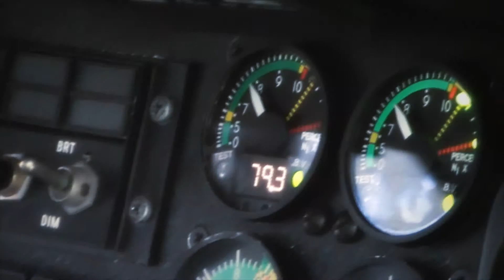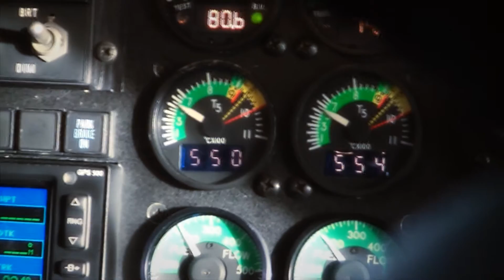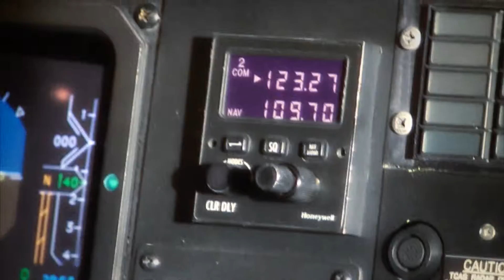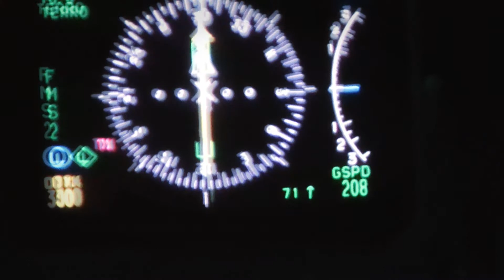Medivac Flying 2014 Part 1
Part one of my annual retrospective Video for 2014. Normally I include all of the services that we work closely with, but last year just wasn't a good one for collecting footage, so my two videos for 2014 are pretty much exclusively Medivac (or Medevac, seems you're allowed to spell it either way) and HeliJet oriented.